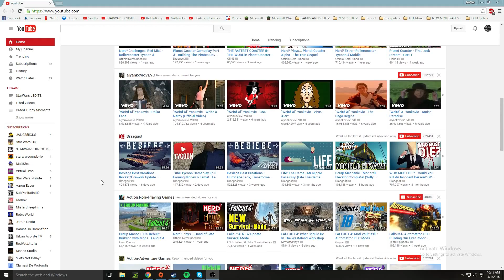Summer Update and NEW CHANNEL??!?!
yes thats right im creating a new channel